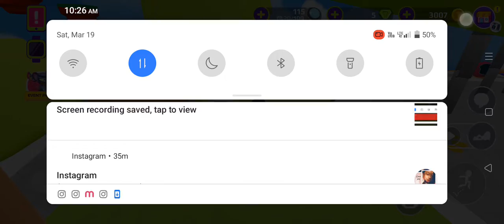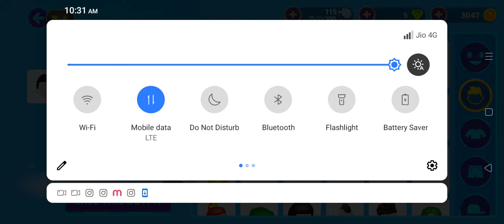pk xd gameplay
my birthday is on  4th April